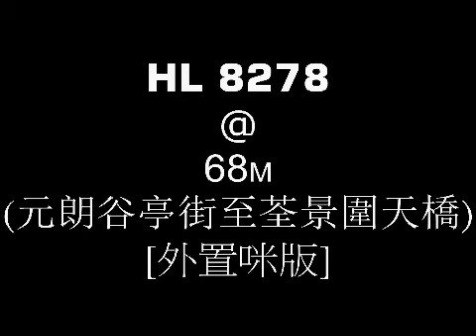KMB Volvo Olympian (AV311) @ 68M (元朗谷亭街至荃景圍天橋) [外置咪版]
Vehicle specifications:
License Number: HL 8278
Model: Volvo Olympian 11m (A/C)
Engine: Volvo D10A-245
Gearbox : Voith DIWA863.3